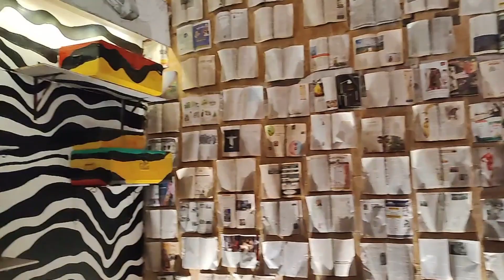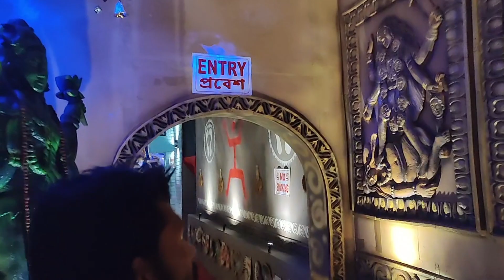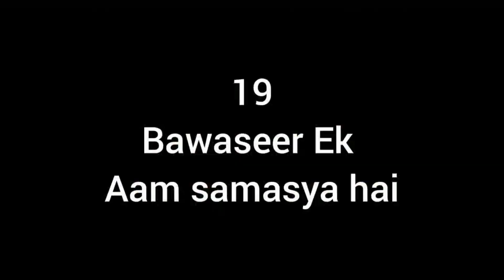Kali Puja Mei Ghumne Gai || famous pandals in Madhayam gram ❤️🥰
kali Puja Ghumne Gai
Famous Pandals In Madhayam gram
Aryann Wr09